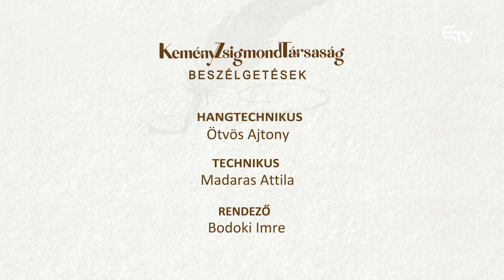A színház Sebestyén Aba szemével – Kemény Zsigmond Társaság beszélgetések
🎭 A színház játék. A játékhoz sok munka kell, mikor ez a munka a játék élményét adja, ezt nevezzük színháznak – vallja Sebestyén Aba színész, rendező.

🏛️ Az itthon és külföldön számos nagysikerű rendezést maga mögött tudó ismert és elismert színházi alkotóval beszélget Csíky Boldizsár zeneszerző a Kemény Zsigmond Társaság beszélgetéseiben.